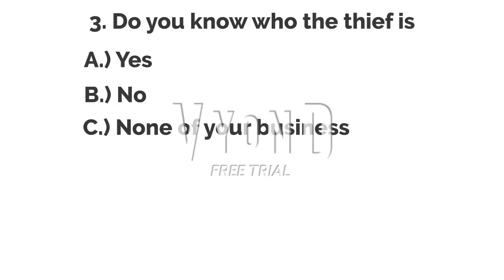Super Bananaman Special XIII The Amazing Art Museum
An Art Thief Steals the Art